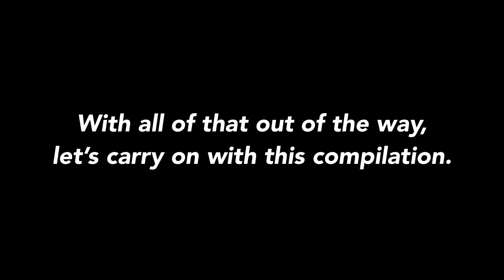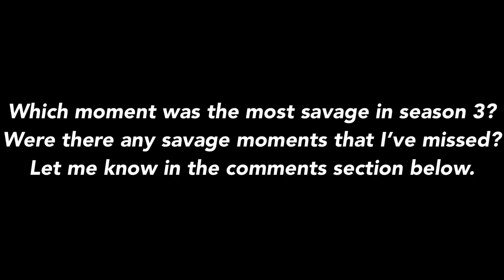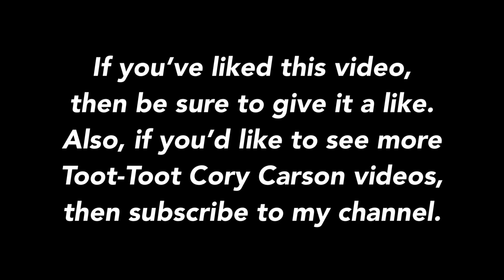Savage Moments from Toot-Toot Cory Carson Season 3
Welcome to my first official video! I apologise for bringing it to you all a day late, but better late then never. Today's video is a compilation of the savage moments from season 3. Which moment did you think was the most savage moment of all from this season? Were there any savage moments from this season that I've missed?

Like and want to see more of these types of videos? Let's set a reasonable like goal for this video: 1 like. No, I do not and will not like my own videos because that's cheating.

Sometimes, I set my videos as premieres, so if you want to be able to talk to other like-minded "Toot-Toot Cory Carson" fans, then be sure to click the bell icon right next to the subscribe button beneath this video so that you can be one of the first individuals to see my new videos.

On my channel, you'll find funny, entertaining, and informative videos over the Toot-Toot Cory Carson Netflix show.

Due to COPPA compliance and not wanting to making my videos focused for children, this channel is marked as "Not for kids"/for viewers 13+ years. Parents, you are responsible for what your children watch, and children, if your parents don't allow you to watch a certain type of video, then, please listen to them. Thank you!